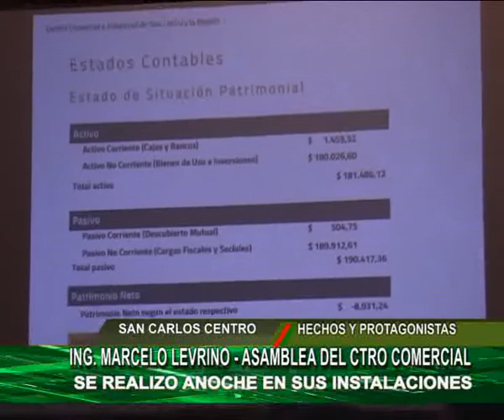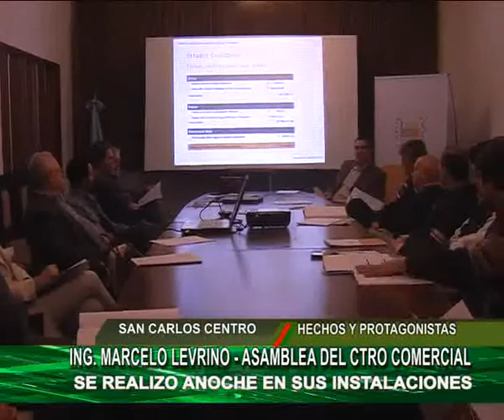MARCELO LEVRINO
El Centro Comercial blanqueó su estado